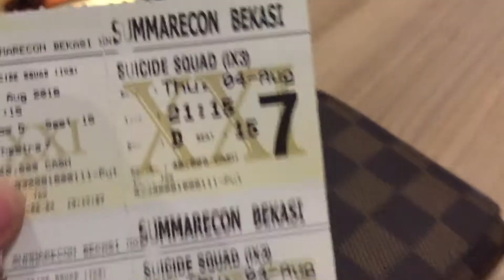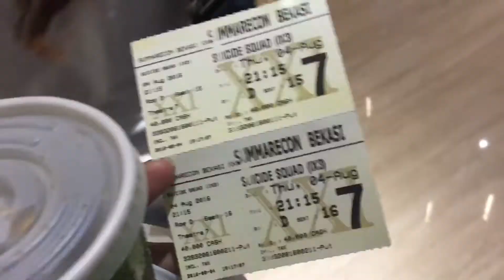1 day Vlog with us ! (salah jam bioskop)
we are just a human who got bored and put everything online :) !